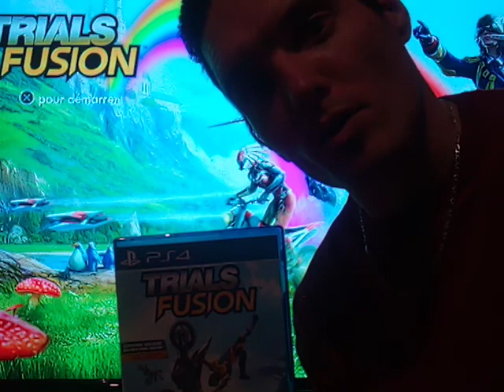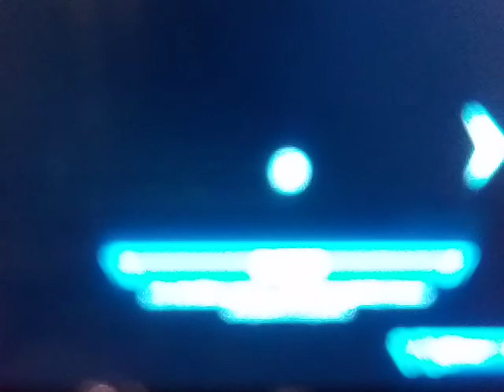Trials fusion sur ps4